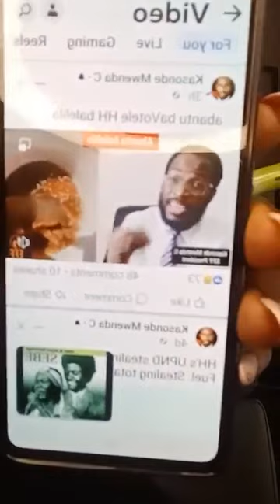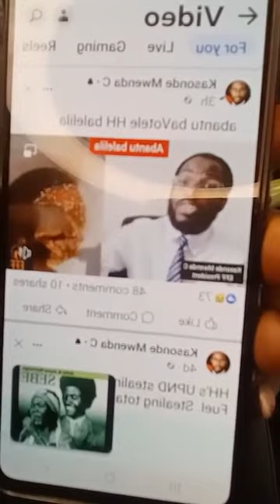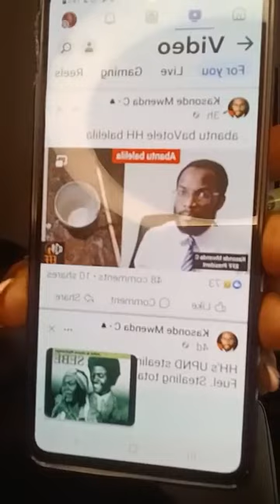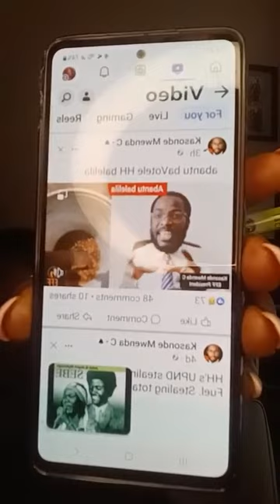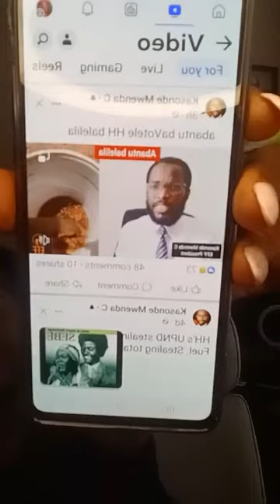STRIP CLUB OPENS IN LONGACRES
Strip Club Opens in Longacres and more